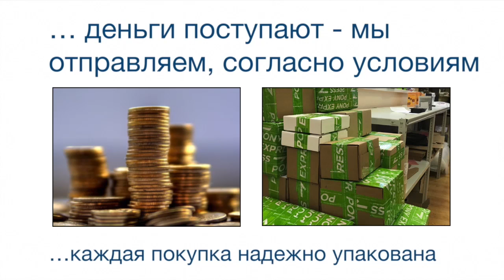Оптические датчики BOS 18M-X-RS23-S4 BALLUFF Код заказа BOS01FH